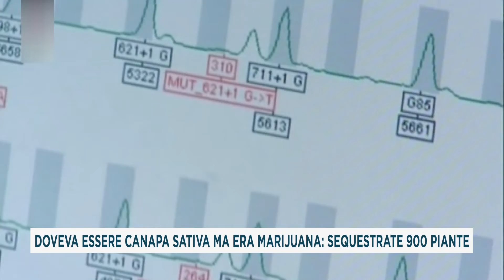DOVEVA ESSERE CANAPA SATIVA MA ERA MARIJUANA: SEQUESTRATE 900 PIANTE